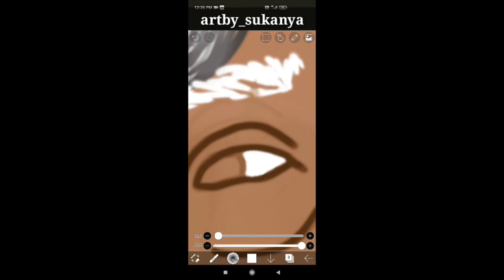Digital Art using mobile phone | A. P. J. Abdul Kalam | Birthday | Illustration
Hey! ❤️
Keep supporting 🙏😊